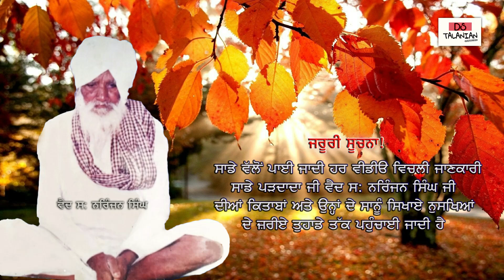ਅਫੀਮ ਖਾਈਏ ਜਾ ਨਾ | ਨਸ਼ਾ ਛੱਡਣਾ ਹੈ ਤਾਂ ਇਵੇਂ ਛੱਡੋ | STOP Drug addiction at Home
ਨਸ਼ੇ ਸਿਹਤ ਵਾਸਤੇ ਬੇਹੱਦ ਖ਼ਤਰਨਾਕ ਹੁੰਦੇ ਹਨ, ਕਈ ਵੀਰ ਭਾਈ ਕਹਿਣਗੇ ਅਫੀਮ ਜਾ ਡੋਡੇ ਕੋਈ ਨੁਕਸਾਨ ਨਹੀਂ ਕਰਦੇ ਪਰ ਜਦੋਂ ਇਨ੍ਹਾਂ ਨਸ਼ਿਆਂ ਦੇ ਇਨਸਾਨ ਨੂੰ ਆਦਤ ਪੈ ਜਾਂਦੀ ਹੈ ਤਾਂ ਓਦੋਂ ਇਨ੍ਹਾਂ ਤੋ ਖਹਿੜਾ ਛੁਡਉਣਾ ਬਹੁਤ ਔਖਾ ਹੋ ਜਾਂਦਾ ਇਸ ਨਸ਼ਿਆਂ ਤੋ ਜਿਨਾ ਹੋ ਸਕੇ ਦੂਰ ਰਹੋ।
ਨਸ਼ਾ ਛੱਡਣ ਜਾ ਕਿਸੇ ਹੋਰ ਜਾਣਕਾਰੀ ਲਈ ਥੱਲੇ ਦਿੱਤੇ ਨੰਬਰ, ਈਮੇਲ, ਵੈੱਬਸਾਈਟ ਜਾ ਕਿਸੇ ਹੋਰ ਮਾਧਿਅਮ ਰਹੀ ਸਾਡੇ ਨਾਲ ਜੁੜੋ।

ਸਾਡਾ ਪਤਾ ਹੈ:
ਖਾਨਦਾਨੀ ਵੈਦ ਧਰਮਿੰਦਰ ਸਿੰਘ ਤਲਾਣੀਆਂ ਦਵਾਖਾਨਾ
ਪੁਰਾਣਾ ਬਸ ਸਟੈਂਡ ਨੇੜੇ ਤੇਜਾ ਸਿੰਘ ਪੈਟ੍ਰੋਲ ਪੰਪ ਜੀ ਟੀ ਰੋਡ ਸਰਹਿੰਦ 140406

ਮਿਲਣ ਲਈ ਸਮਾਂ:
ਸੋਮਵਾਰ, ਮੰਗਲਵਾਰ, ਬੁੱਧਵਾਰ, ਸ਼ੁੱਕਰਵਾਰ, ਸ਼ਨੀਵਾਰ
ਸਵੇਰੇ 09:00 ਵਜੇ ਤੋ ਸ਼ਾਮ 05:00 ਅਤੇ
ਐਤਵਾਰ ਦੁਪਹਿਰ 01:00 ਵਜੇ ਤੱਕ ਖੁਲਾ ਰਹੇਗਾ ਦਵਾਖਾਨਾ।

ਨੋਟ ਕਰੋ: ਹਰ ਵੀਰਵਾਰ ਦਵਾਖਾਨਾ ਬੰਦ ਰਹੇਗਾ।

ਕਾਲ ਕਰਨ ਲਈ ਸਮਾਂ:
ਸਵੇਰੇ 08:00 ਤੋਂ ਸ਼ਾਮ 07:00 ਵਜੇ ਤੱਕ
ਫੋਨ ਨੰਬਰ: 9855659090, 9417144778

Tags.

IVF ਕਰਵਾਉਣ ਤੋਂ ਪਹਿਲਾਂ ਇਕ ਵਾਰ ਸਾਨੂੰ ਮਿਲੋ!